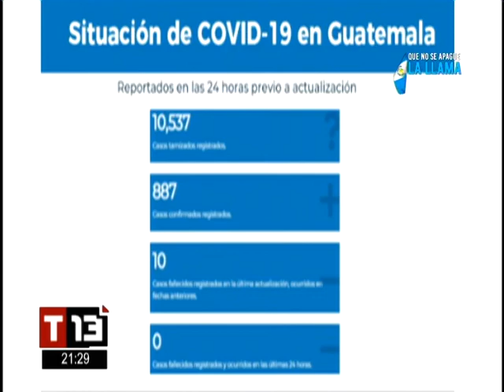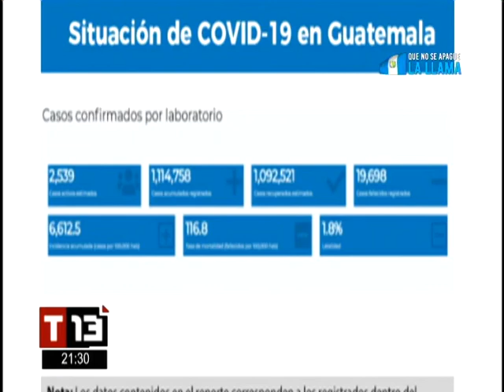T13 Noticias Estelar: Programa del 14 de Septiembre de 2022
En Sacatepéquez, se registró un ataque armado, el cual dejó un saldo de un fallecido y una mujer herida, la cual fue trasladada  a un centro asistencial.

La mujer herida fue trasladada a un centro asistencial.